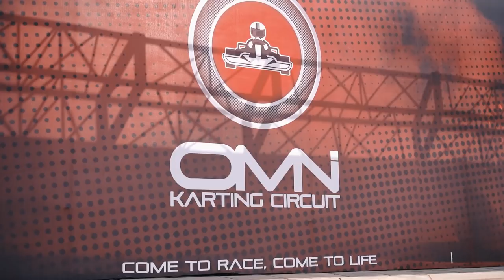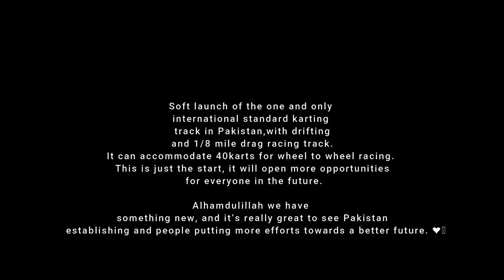Omni Karting Circuit Soft Launch Ceremony 🇵🇰 | Adeelr35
Thank you so much for the support & love on our last vlog.

As I told you next vlog will also be Special content, Pakistan First International Standard Omni Karting Circuit Soft Launch Ceremony.

We are invited to the Omni Karting Circuit Soft Launch Ceremony, I am from one of the team management so I have Drifting Session & Power Ride responsibilities in my under. I hope I will do it, Insha Allah, and my team is excited about this event.

🏁 Track: Omni Karting Circuit

It's the Omni Karting Circuit, the first and only international standard CIK compliant karting track in Pakistan. It can accommodate wheel to wheel racing for up to 40 karts at one time.

Additionally, it has multi disciplinary capability allowing it to hold  AutoX, Drifting, Skid Pad for burnouts and donuts  & 1/8 mile Drag Racing.

We also made some crazy cinematics & Drone Shots of the Omni Karting Circuit Soft Launch Ceremony. I hope you will enjoy this vlog "LIKE" the video if you enjoyed watching or also "COMMENT" if you want to Suggest something or Appreciate it.